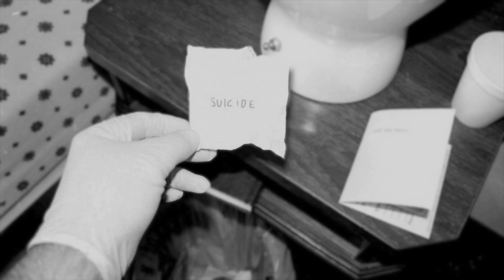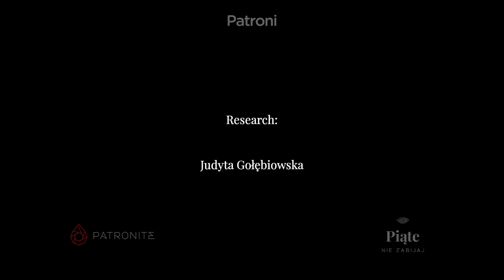Nieuznane zabójstwo - 5NZ #72 | Paweł Pyś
Paweł Pyś miał 35 lat, kiedy został znaleziony martwy w kabinie swojej ciężarówki. Przyczyny jego śmierci nie wyjaśniono, podobnie jak plam krwi oraz śladów ciężkiego pobicia. Jego narzeczona Marzena Adamczuk walczy o sprawiedliwość. Co stało się 7 maja 2020 roku na krakowskiej stacji benzynowej? Zapraszam do odcinka.

Research: Judyta Gołębiowska